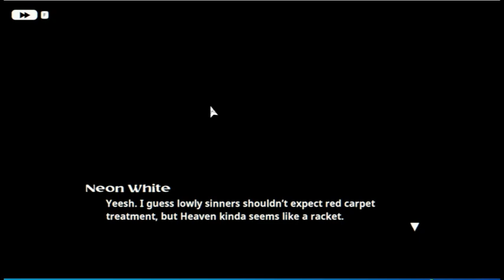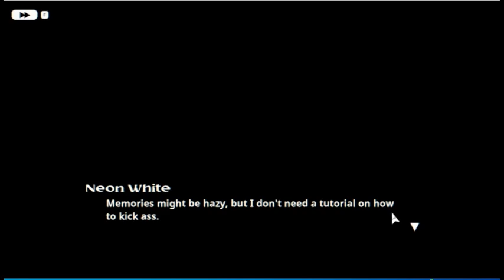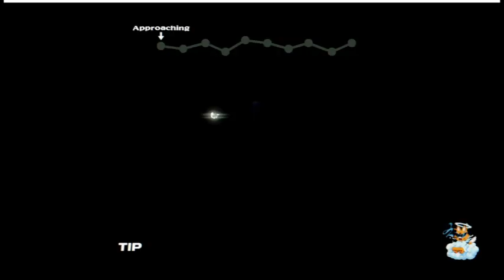Let's play Neon White